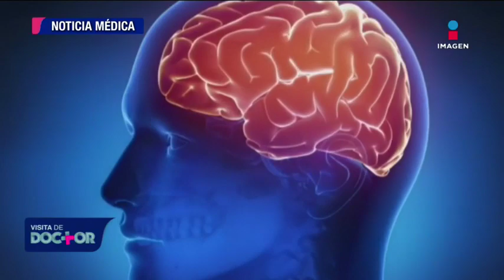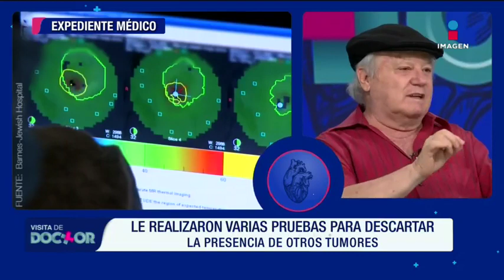Programa completo 14 de octubre 2019 | Visita de Doctor